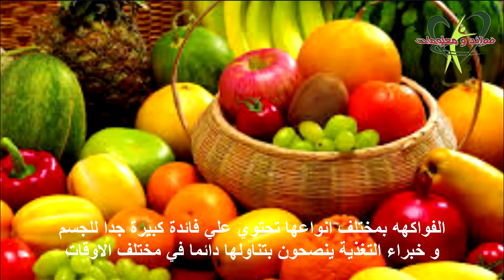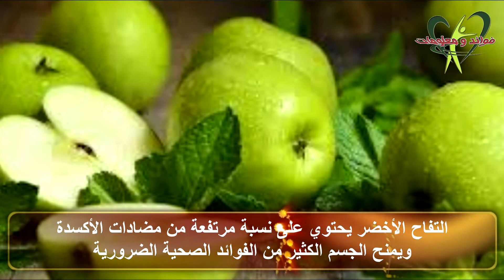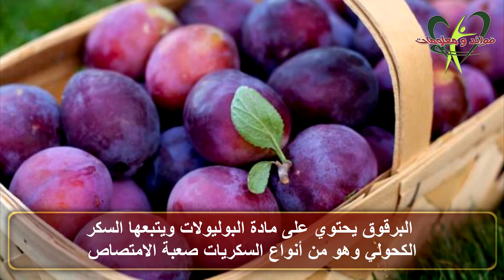تعرف علي فواكهة تصيبك بالانتفاخ قائمة طويلة ولن تصدق معظمها - فوائد ومعلومات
الفواكهه بمختلف انواعها تحتوي علي فائدة كبيرة جدا للجسم و خبراء التغذية ينصحون بتناولها دائما في مختلف الاوقات وامام ذلك نجد ان بعض الفواكهة تحتوي علي نسبة سكريات عالية مما يسبب الانتفاخ واحيانا غازات البطن مما يسبب ازعاج للبعض وهذا ما سنقدمة لحضراتكم اليوم فتابعونا